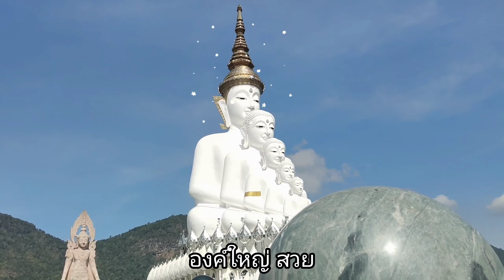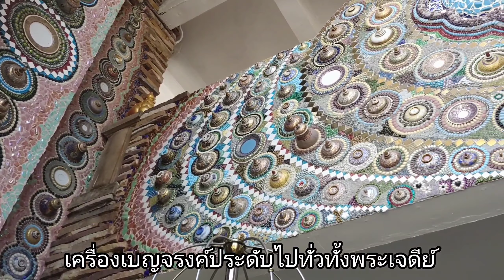วัดพระธาตุผาซ่อนแก้ว เขาค้อ เพชรบูรณ์ วัดบนเขา พระพุทธเจ้า 5 พระองค์ พระเจดีย์สีทอง สวยมาก | การัณย์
มาเที่ยววัดพระธาตุผาซ่อนแก้ว เขาค้อ จ.เพชรบูรณ์ วัดอยู่บนภูเขา และเนื่องจากพวกเรามาถึงกันตอนสายๆ จึงไม่ได้เห็นหมอก ทะเลหมอก แต่ถึงยังไง วิว ทิวทัศน์ ภูเขา ก็สวยงามมาก อากาศดี เย็นสบาย และที่สำคัญวัดแห่งนี้มีพระพุทธเจ้า 5 พระองค์ องค์ใหญ่ สวยมาก มีพระเจดีย์สีทอง ภายในมีพระบรมสารีริกธาตุให้กราบไหว้ บูชา มีให้ร่วมทำบุญต่างๆ และบริเวณรอบๆ ยังมีร้านค้า ร้านอาหารมากมาย ใครที่จะไปเที่ยวเขาค้อต้องห้ามพลาด ^^

* รถมินิบัส (Mini Bus) ขึ้นได้นะครับ